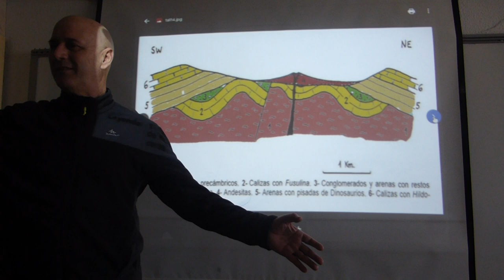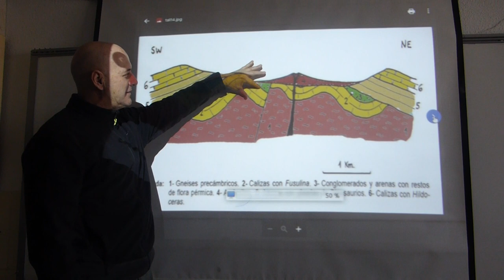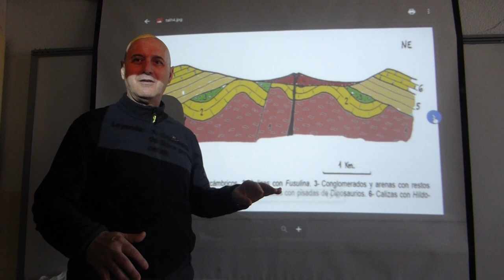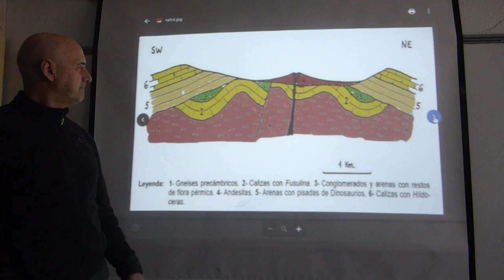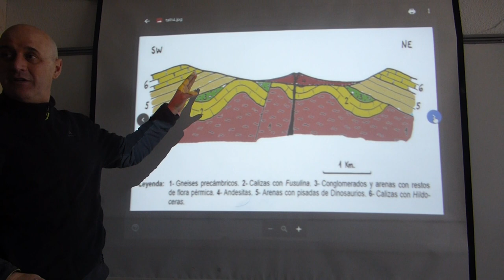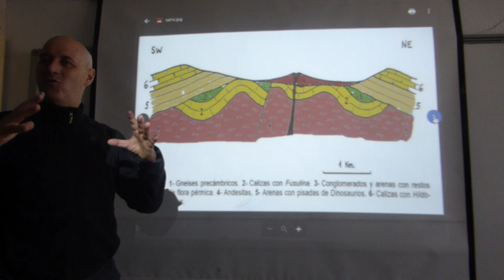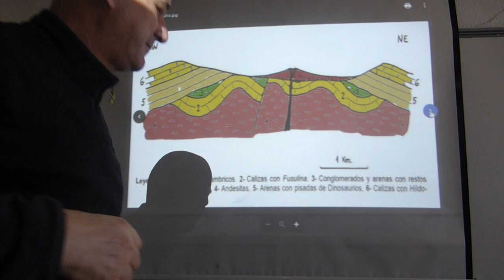CORTE GEOLOGICO nº 0 😎⛏🔝💯 THE BEST🆒️✅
Leer más porfi:
A) Los gneises (1) pueden tener procedencia sedimentaria (limoso-arcillosa) o ígnea. Pero, en cualquier caso, no son contínuos con las calizas (2), ya que faltarían materiales de metamorfismo regional de grado bajo o de grado medio… y salta directamente a calizas (2). Hay aquí una discontiunidad y como se produce entre material sedimentario (calizas) y no sedimentario (gneises) hablamos de una INCONFORMIDAD. Esta incorformidad es importante y NO la mencionamos en el vídeo...
B) LA FALLA NORMAL es POSTERIOR a la sedimentación de 5 y 6. Si fuera anterior, no sería una línea recta pues al plegarse 5 y 6 debería haber afectado a la línea de falla que sería curva.
Todo esto se puede ver en el CORTE Nº 0 ANIMADO que se encuentra en este canal.
Siguiente vídeo:

Corte geológico de 2 Bachillerato (España) (curso preuniversitario). Selectividad:  Corte geológico PAU (prueba de acceso universidad) España.